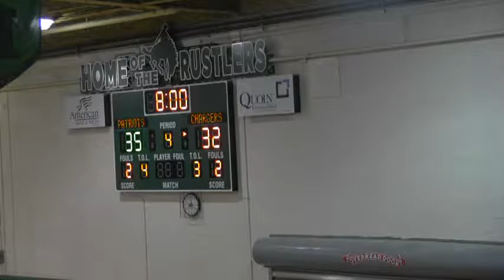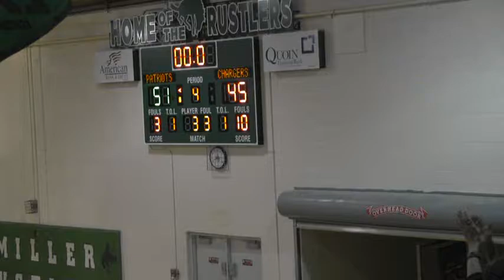2014-15 Hitchcock-Tulare Patriots vs Sully Buttes District (Boys Basketball)